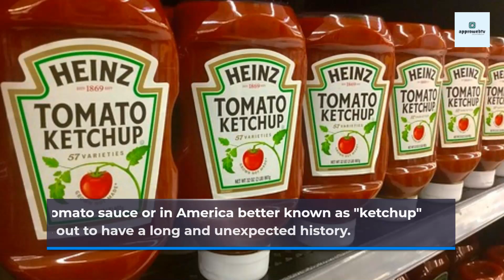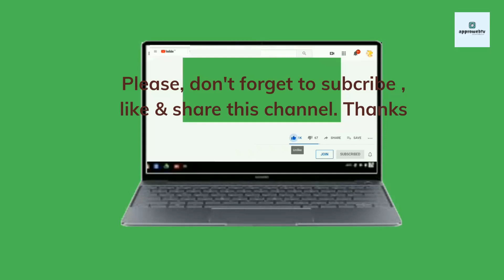the history of tomato sauce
Based on historical records, ketchup was created in the 1830s.
Initially, tomato sauce was not to add to the taste of food but as a cure for cancer, because it contains antioxidants.